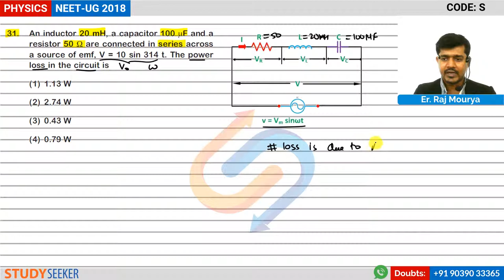NEET 2018 Solutions Physics Q 31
Content :     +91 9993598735 | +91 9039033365